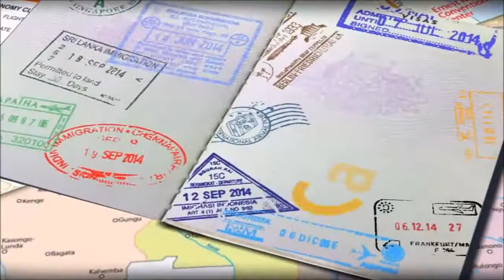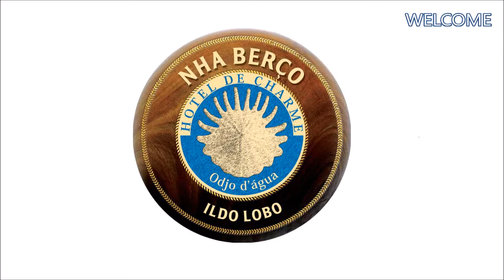Presidential Suite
Here's our presidential suite in Odjo d'Agua Hotel in Cape Verde, Sal Island.
Take your time to watch this vídeo and book your vacations to Cape Verde.
We named this master suite "NHA BERÇO" (it means "MY CRIB") and it's the name of the song in this vídeo composed by BETÚ and interpreted by our great singer and family member ILDO LOBO.
In his loving memory we dedicate our thoughts to him.